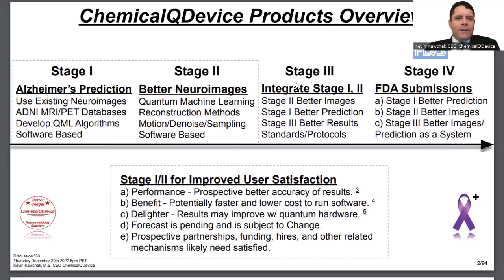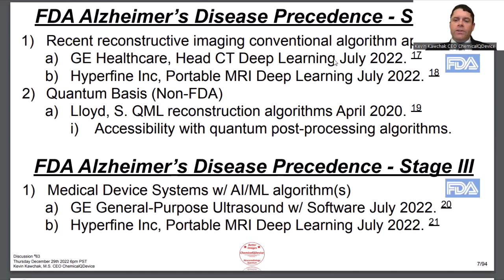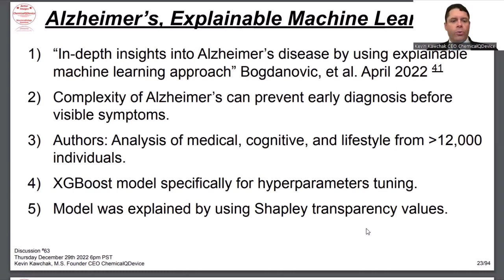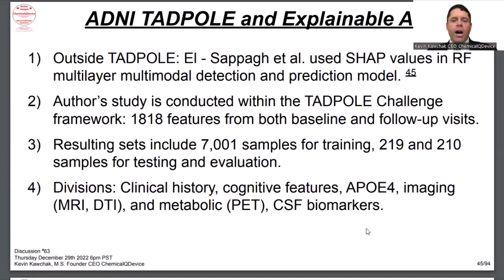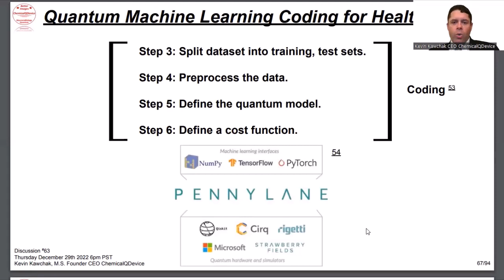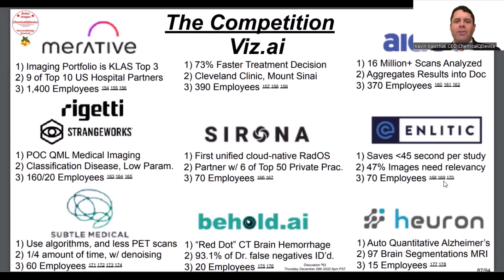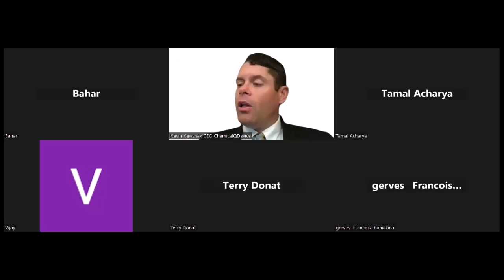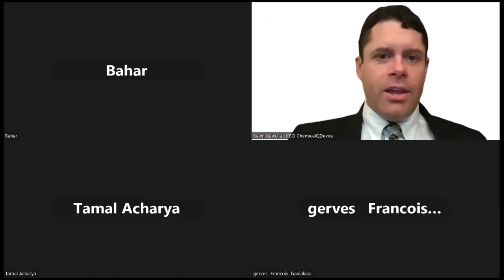Explainable Neuroimaging AIML for FDA; Prospective QML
According to IBM, Explainable artificial intelligence (XAI) "is a set of processes and methods that allows human users to comprehend and trust the results and output created by machine learning algorithms." (1) Explainable = More Transparent

Recent medical findings in Elsevier state an increase in deep learning which calls for explainability to grow, "especially in high-stakes decision making areas such as medical image analysis." (2)

Deep Learning algorithms for Neuroimaging can continuously update and are typically less "transparent" to radiologists, but can be significantly more powerful than other AI methods. FDA has approved Deep Learning medical algorithms in 2022, (3-4) however there is a continually need to make algorithms more explainable.

Explainable Neuroimaging AI/ML for FDA; Prospective QML 6pm PST Thursday 12/29 - will detail historical efforts to help ensure AI is more transparent to hospital end-users, including physicians and pathologists. DARPA expects their XAI program will enable “third-wave AI systems”. (5)

Main Paper under review: “Explainable medical imaging AI needs human-centered design: guidelines and evidence from a systematic review” Johns Hopkins, October 2022 (6).

Terminology: Artificial Intelligence (AI, general term), Machine Learning (ML, learning advantages), Neural Networks (NN, specific ML algorithms, inspired by the brain), Deep Learning (DL, deep layers of neural networks), Quantum Machine Learning (QML, Learning advantages using quantum computers/simulators; includes QNNs, QCNNs, etc.)

Season's Greetings,
CEO Kevin Kawchak
December 26, 2022
ChemicalQDevice